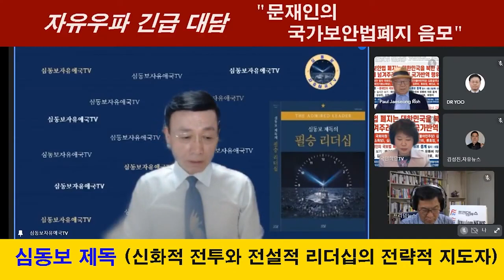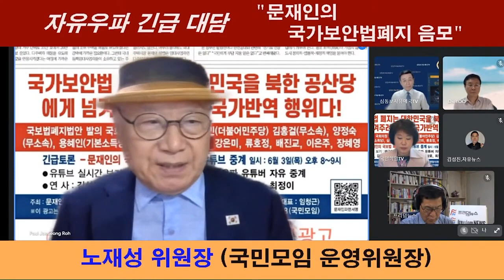간첩 잡는 법까지 없애면 나라는 어떻게 지키나? [제25차 화상 국민대회 국가보안법 폐지 긴급 대담][태극FM 제공][심동보자유애국TV] (2021.6.3)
간첩 잡는 법까지 없애면 나라는 어떻게 지키나? [제25차 화상 국민대회 국가보안법 폐지 긴급 대담][태극FM 제공][심동보자유애국TV][심동보 제독의 필승 리더십] (2021.6.3)